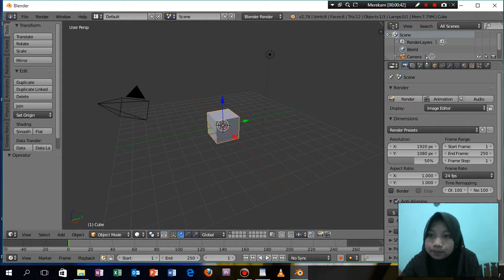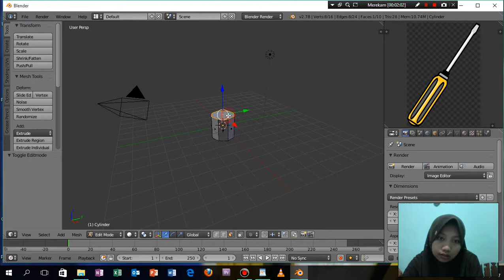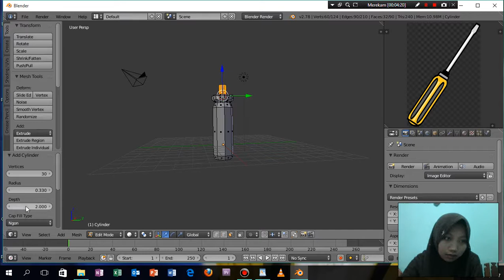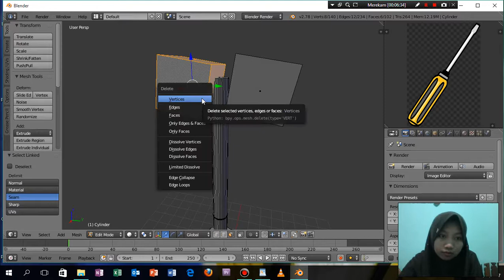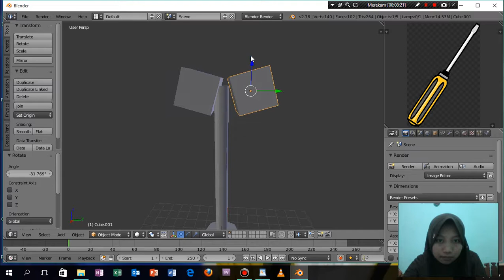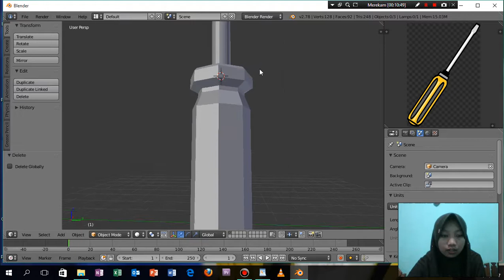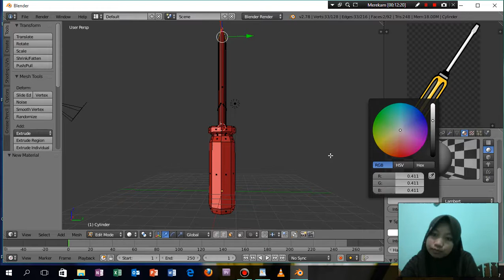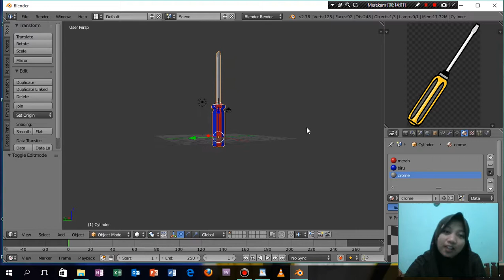Blender Tutorial Obeng Sederhana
Hai guys!!, ini adalah video sederhana untuk membuat sebuah obeng dengan aplikasi blender. Yang merupakan tugas Simulasi Digital saya di semester kedua ini:)
SMKN 1 WANAREJA, CILACAP JAWA TENGAH.